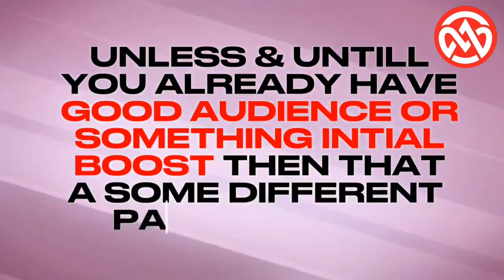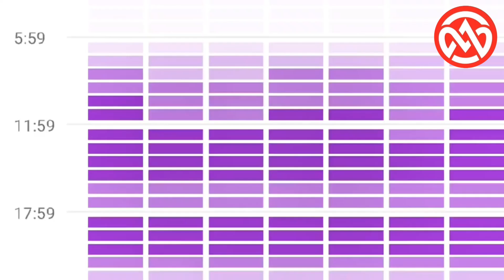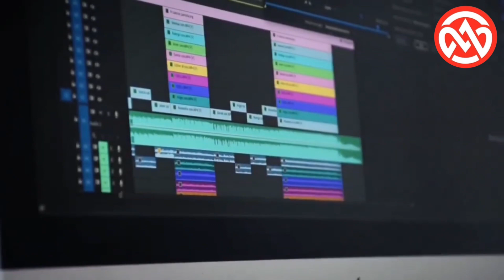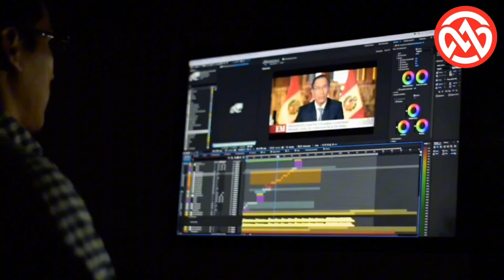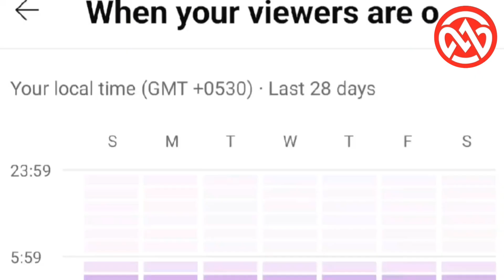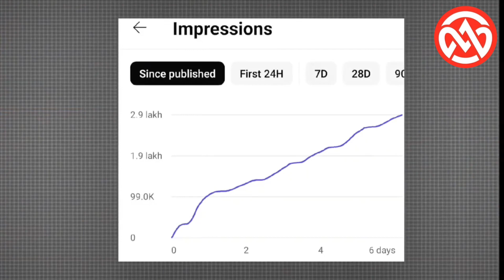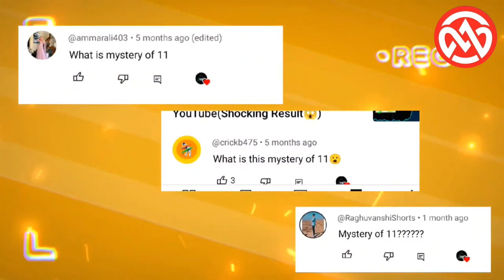views kaise badhaye youtube par subscribers kaise badhaye youtube se paise kaise kamaye how to grow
Sahir rind vlog
Sahir rind
Views problem solved
Video par views kaise badhaye
Youtube tips
Tanveer asghar
Zubair ashraf
Views kaise banaye
kashif majeed
Bilal Jahangir
youtube tips
youtube growth
youtube video upload karne ka sahi time| best time,
how to check best time to upload video on youtube,
best time for upload youtube video,
best time upload youtube videos,
best time for upload video in youtube,
which time upload youtube video,
youtube video post karne ka sahi time,
youtube video upload karne ka sahi time kaun sa hai,
best time upload video in youtube,
how to check video upload time on youtube,
video kitne time upload karna chahiye,
long video upload karne ka sahi time,
youtube upload karne ka sahi time,
youtube main video upload karne ka sahi time,
youtube video kitne baje upload karna chahie
youtube view,
what is a youtube view,
how to get a lot of views on youtube,
youtube a koto view a koto taka,
youtube a views kivabe barabo,
a new way to view your youtube payment details,
youtube view booster app,
youtube view bot tool free v2.2,
youtube view bot python,
youtube view bot download,
youtube view booster,
why does the youtube view count stop at 301,
how does youtube view count work,
how to view dislikes on youtube,
youtube view earning,
youtube view earning calculator,